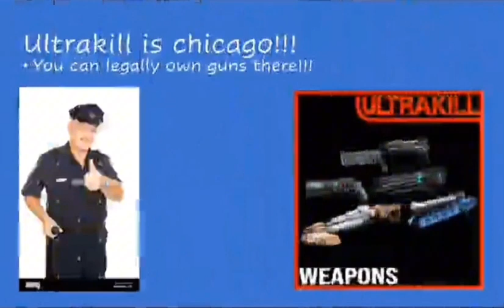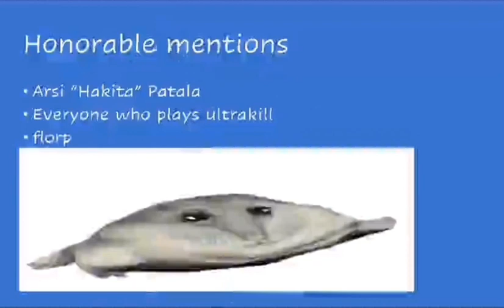top 5 reasons why ultrakill is cool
ultrakill
florp
gabriel
minos prime
V1
ultrakill